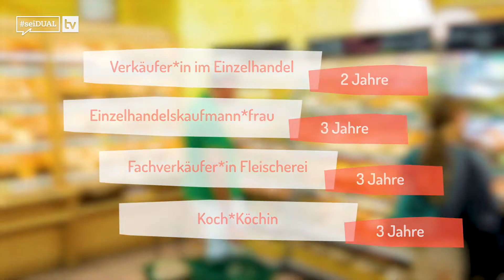Ausbildung | Einzelhandelskaufmann /-frau | LPG Biomarkt | seiDUAL TV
Das Team von seiDUAL hat Azubis in ihren Betrieben besucht, um euch einen Einblick in deren Arbeits-Alltag zu ermöglichen. Unter anderem waren wir zu Gast im LPG Biomarkt am Mehringdamm in Berlin, um euch zu zeigen, wie der Beruf eines/r Einzelhandelskaufmanns /-frau aussieht. Findet heraus, was diesen Beruf in einem Biomarkt gegenüber anderen Arbeitsplätzen besonders macht und ob er eventuell auch etwas für euch ist!